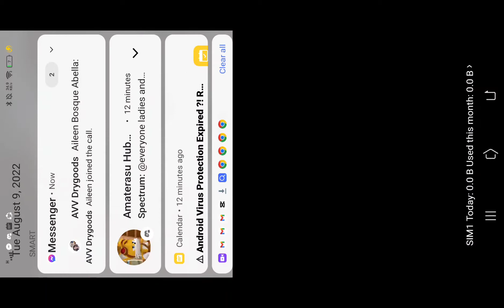Brookhaven blacknight script